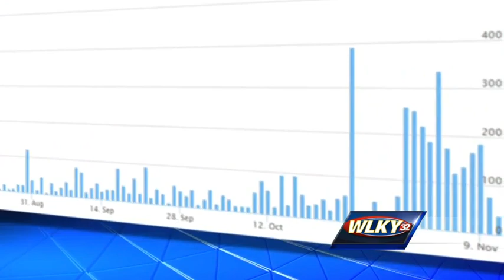Here's what we know about Thursday's meteor sightings